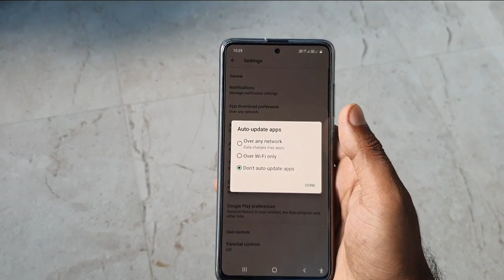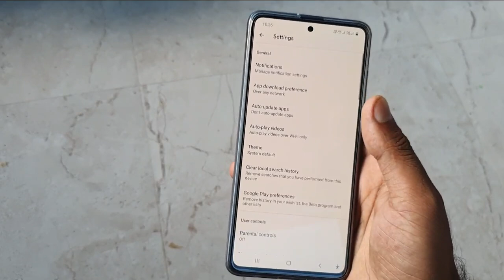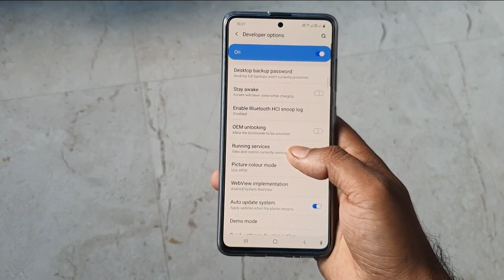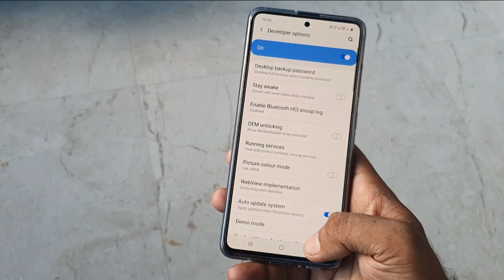Official 2 Hidden Setting & Fast Your Any Android smartphone